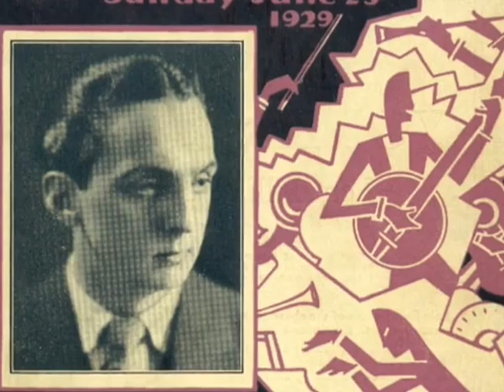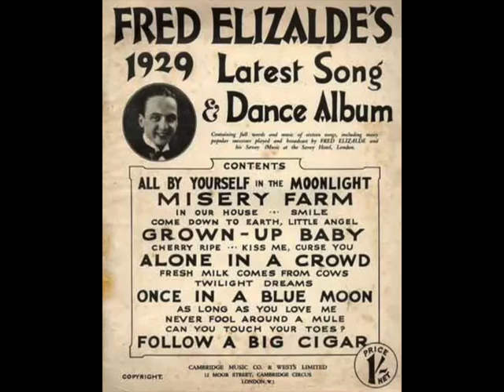"Home" Fred Elizalde piano solo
From the Jazz Heritage CD Fred Elizalde 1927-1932